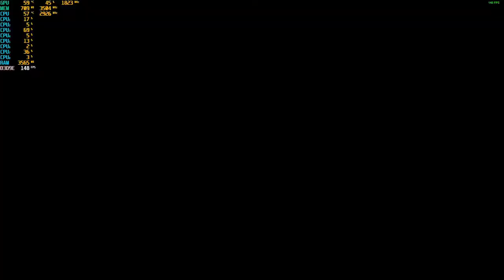Star Trek - With The GTX 1050 TI at 1080p + The Intel I7 860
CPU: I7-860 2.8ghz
GPU: Zotac GTX 1050 TI
Psu: APEVIA ATX-BT550W (550w)
Ram: 10gb ddr3 1333mhz
OS: Win10 Pro
Res: 1080p
Settings: High